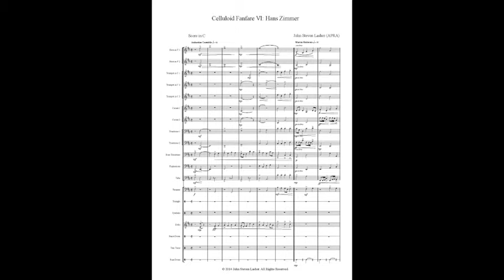Celluloid Fanfare VI: Hans Zimmer. Composed by John Steven Lasher.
I have over the past two-years been composing a series of short fanfares, each of which are dedicated to Hollywood-based composers with whom I worked during my professional career as a record label producer.

Although I have not worked with Herr Zimmer, and am less than fond of his music, I believed that he should not be ignored insofar as I am concerned.

A brief tribute to his homeland resulted in 2-brief snippets of 'Deutschlandlied', the German National Anthem, composed by F J Hayden, which is played by the bass trombone, tubular-bells and tympani respectively.